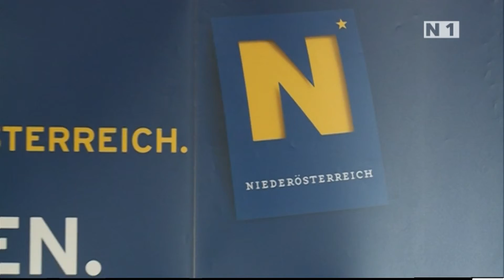Präsentation 'Wirtschaftsstrategie 2020' in Wiener Neudorf